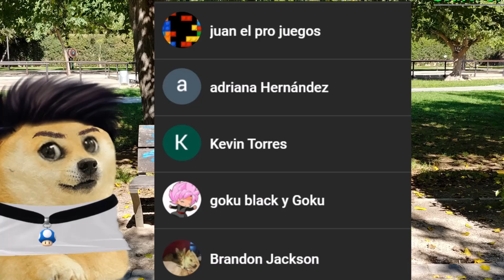PILL0 A MI HERMANO GEMELO CON MI NOVIA 😮 CHEEMS